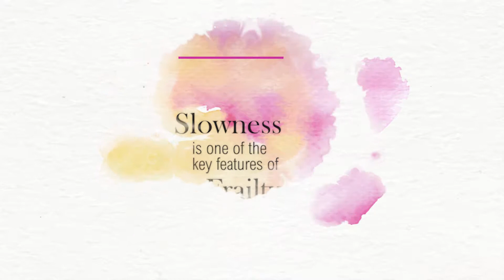Frailty in Daily Living Promo1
As we get old, does everyone go downhill at the same pace?